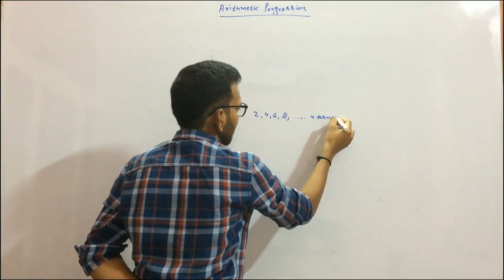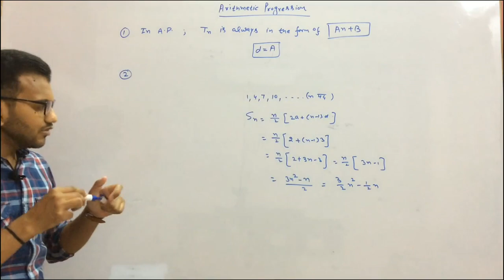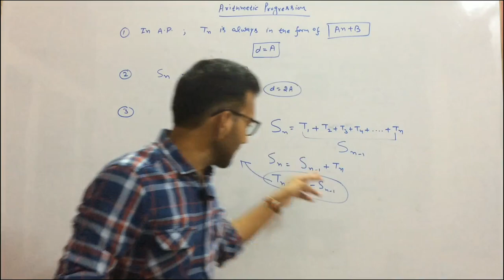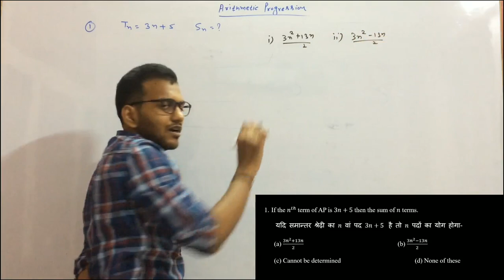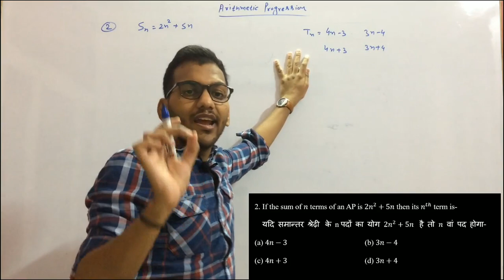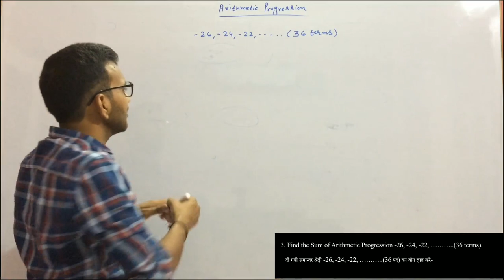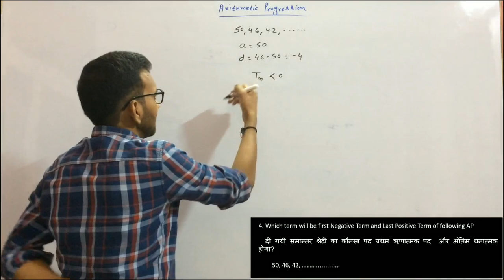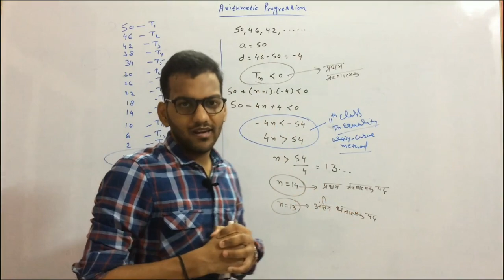ARITHMETIC PROGRESSION समांतर श्रेढी | Lec-6 | Class-10th | NTSE, JEE, CBSE, RBSE | Samarth Classes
Hey!
In this video, I have discussed many Short tricks to solve questions in objective type exams. Watch this video till end and we assure you will become a master in this chapter.

You Can Join Other Platforms.